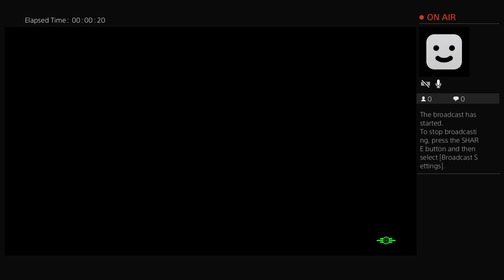Fallout 4 Mod - The Cove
I just thought I'd playthrough this mod called The Cove by Wattsy 84